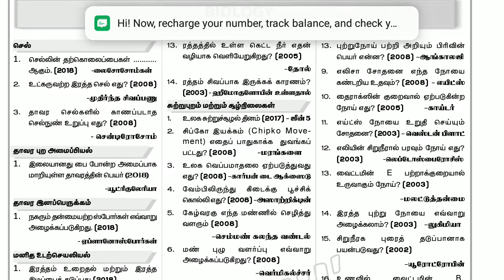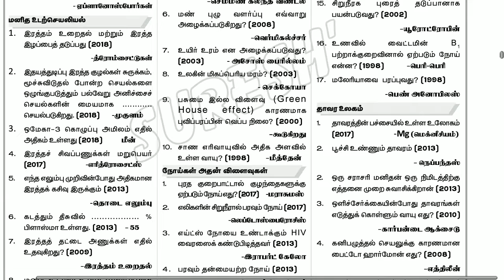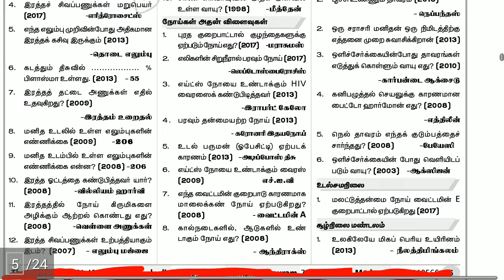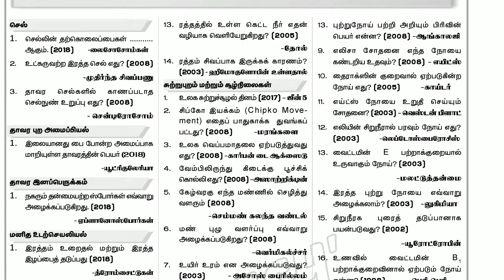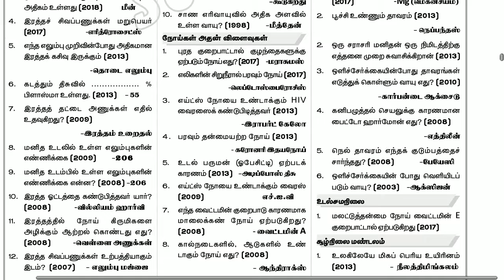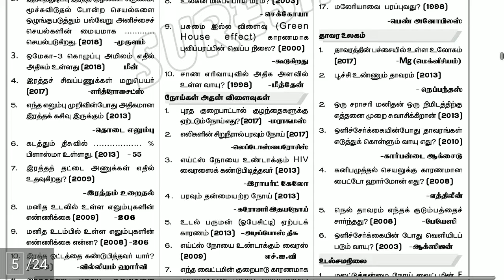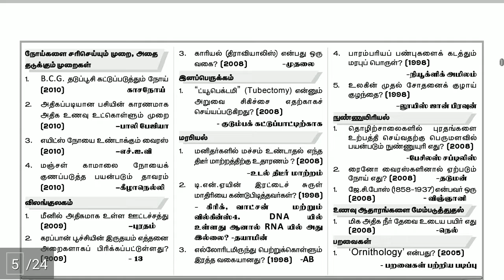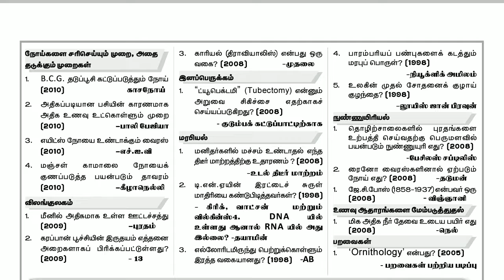TNUSRB I TNPSC I GROUP 4 I Biology book back questions and answers